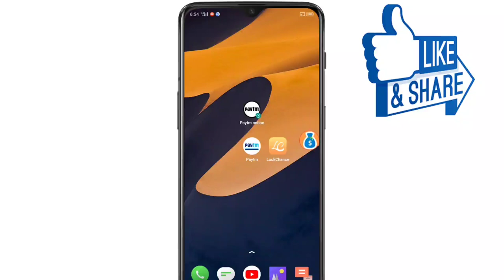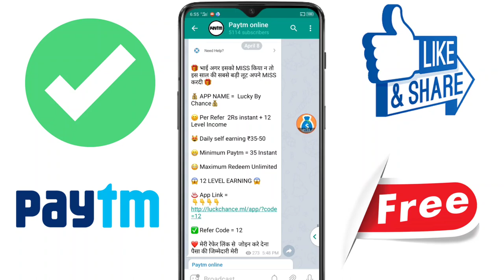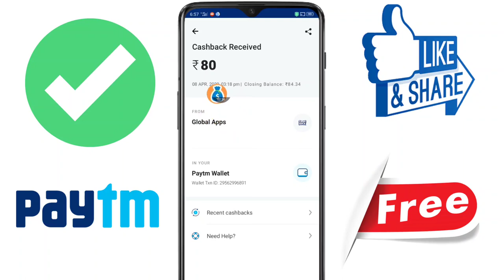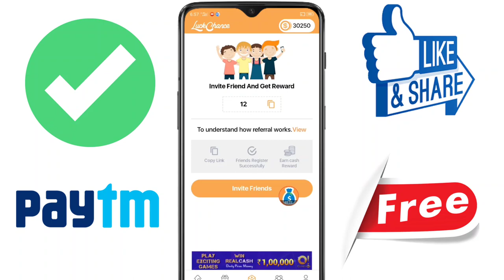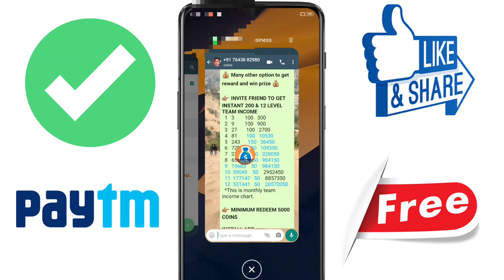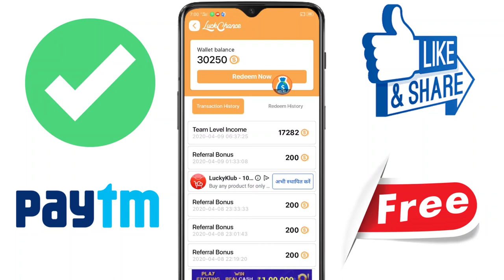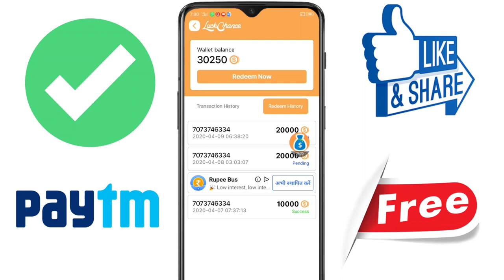New Earning Apps 2020 || 1 Spin का ₹35+₹175 Free Daliy Paytm Cash || Best Earning Apps 2020